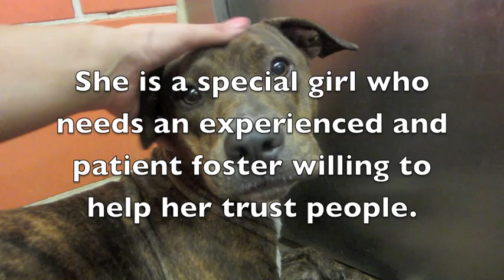Hazel @ Chicago ACC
@CHICAGO ACC PLEASE TAG/SHARE!!
Hazel_F_A043493_E326

This scared girl was given up by her owner, and is obviously terrified at the shelter. She is very shut down, guarded, and un-trusting right now, so needs a foster that is experienced, willing and able to work with her on that. Please help us network her to find rescue/foster!

* NOTE: SINCE THESE DOGS ARE NOT ON THE MAIN ADOPTION FLOOR, DUE TO REASONS SUCH AS SPACE CONSTRAINTS ON THE ADOPTION FLOOR, WE NEED A RESCUE TO PULL THEM. PLEASE VISIT OUR "NOTES" TAB TO READ ABOUT THE PROCESS FOR RESCUING FROM CHICAGO ACC.***

IF YOU WANT TO FOSTER THIS DOG, PLEASE CONTACT ANY OF OUR CHICAGO ACC HOMEWARD BOUND APPROVED PARTNERS, LET THEM KNOW YOU ARE INTERESTED IN THIS PARTICULAR DOG AT CHICAGO ACC, AND ASK FOR A FOSTER APPLICATION.

** IMPORTANT NOTE FOR RESCUES: It is the full responsibility of the rescue organization to temperament test dogs. As volunteers, we can simply photograph the dogs and say what behavior we have observed from the dog at the shelter. We cannot perform temperament tests, and of course, can never guarantee the behavior of any dog.

Additional questions, please contact
CHICAGO ACC TRANSFER TEAM VOLUNTEERS: